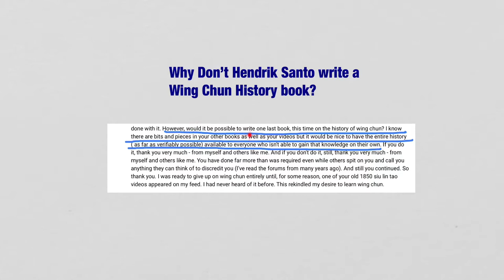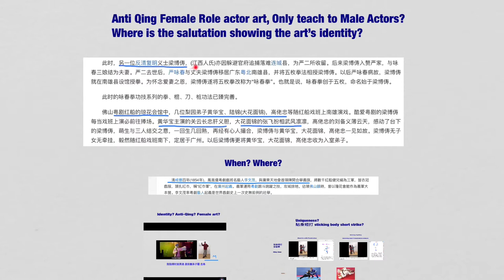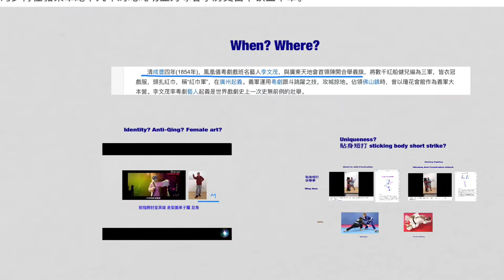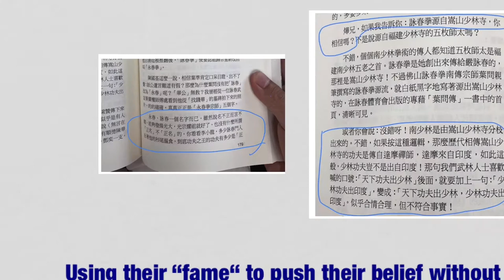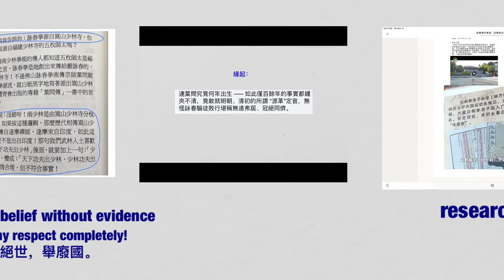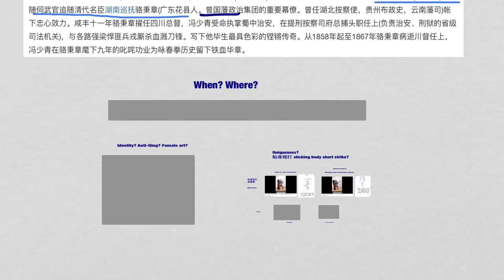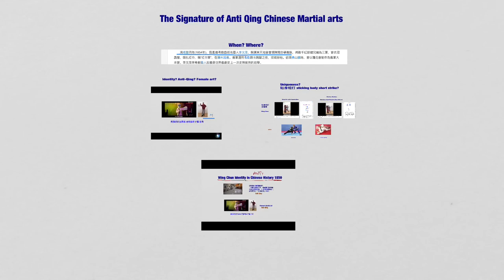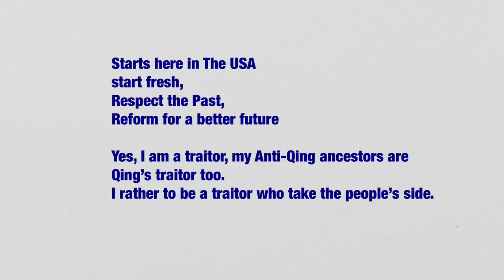Time to clean up Wing Chun history we are on our own to champion our art and ancestors